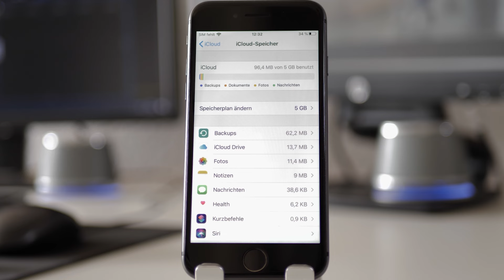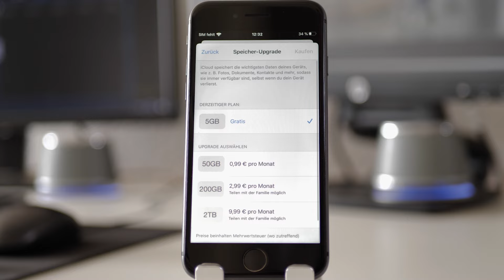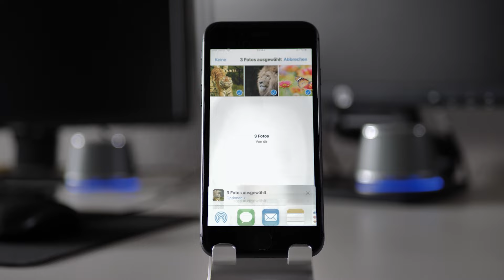iCloud Speicher voll? Mit diesem Trick bekommst du UNENDLICH kostenlosen iCloud Speicher fürs iPhone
Dein iCloud Speicher ist voll? Warum den iCloud Speicher leeren oder iCloud Speicher kaufen wenn du ihn doch einfach kostenlos erweitern kannst? Wäre es nicht schön unendlich kostenlosen iCloud Speicherplatz zu bekommen? Wenn du nach so einer Lösung schon immer gesucht hast, dann gibt's hier eine gute Nachricht: das geht!
Mit den grade mal 5 GB Speicher in der iCloud lassen sich nicht viele Fotos und Videos abspeichern. Wer nicht auf den kostenpflichtigen Speicherplan von Apple zugreifen möchte, kommt somit schnell an seine Grenzen.
Jedoch gibt es einen genialen Trick mit dem man quasi unendlich viele Fotos und Videos hochladen kann, ohne das Speicherkapazität davon eingenommen wird. Wie das funktioniert, erklären wir hier im Video!

Friedensplatz 9
53111 Bonn

Oxfordstr. 19c
53111 Bonn

⏱ Timestamps:
00:00 Intro
00:28 Fotos und Videos automatisch in die iCloud hochladen
01:08 Unendlich viele Fotos und Videos in der Cloud speichern
01:39 So erstellst du ein geteiltes Album
01:54 Weitere Funktionen eines geteilten Albums
02:43 Outro - weitere Videos

Mit Handyarzt sind wir der führende Spezialist in Sachen Smartphone Reparatur im Bonner Raum. Egal ob Displaybruch, defekter Akku oder komplizierte Reparaturen wie Glastausch oder Wasser- & Platinenschaden - wir reparieren alle Geräte, von allen Herstellern mit Original Ersatzteilen in kürzester Zeit direkt vor Ort.

(SEO)

iPad iCloud
iPod iCloud
Speicher voll
iCloud Familienfreigabe
iCloud teilen
iCloud freigeben
iCloud einrichten
iCloud frei machen
iCloud Speicher freigeben iPhone
iCloud Speicher teilen Familie
iCloud mit Freunden teilen
Speicherplatz verwalten
iCloud Speicher verwalten
iCloud Speicher leeren
iCloud Speicher erweitern
Speicherplatz leeren
iCloud Speicher kaufen
iCloud Speicher voll
iCloud Speicherplatz voll was tun
iCloud erstellen
iCloud Speicherplatz freimachen
icloud benutzen
icloud speicherplatz bereinigen
icloud speicherplatz verwalten
icloud speicher voll fotos herunterladen
icloud speicher voll was tun
iphone icloud speicher voll
speicher icloud verwalten
2020
iCloud Backup
iCloud Fotos auf iPhone
iCloud Fotos herunterladen
iCloud Fotos hochladen
iCloud Videos herunterladen
iCloud Videos hochladen
iCloud Fotos runterladen
iPhone 12
iPhone 12 Mini
iPhone Speicherplatz freimachen
iPhone Speicher auf iCloud verschieben
iCloud Speicher erweitern kostenlos